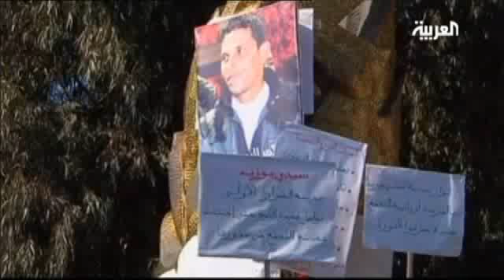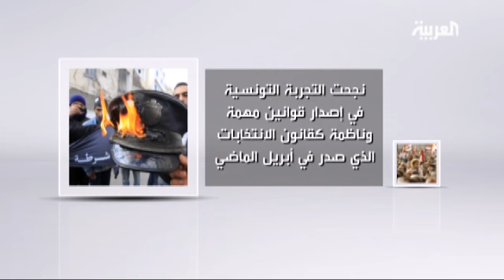ارادة الشعب تنتصر..في تونس ومصر